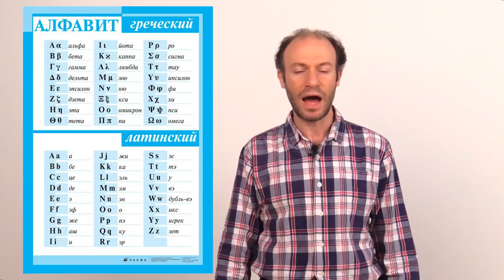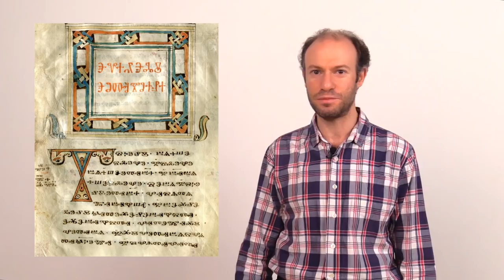Откуда взялась славянская письменность? – Антон Сомин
Тема: "Откуда взялась славянская письменность?"

Если мы зайдем в любой крупный книжный магазин, то в разделе, посвященном языкознанию, мы найдем множество книг. Эти книги будут нам рассказывать про древние славянские руны, про славянскую письменность, которая существовала задолго до Кирилла и Мефодия… Правда ли это? Есть ли у ученых доказательства, что у славян была письменность до Кирилла и Мефодия? Антон Сомин расскажет нам, кто родоначальники славянской письменности, что повлияло на ее создание и как она развивалась.

Антон Сомин - научный сотрудник и преподаватель факультета гуманитарных наук НИУ ВШЭ и Института лингвистики РГГУ.